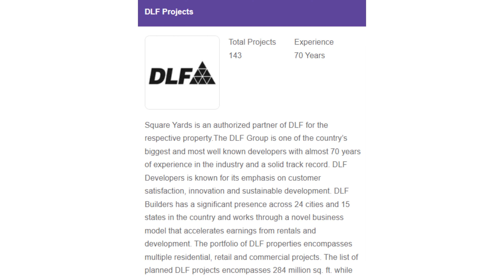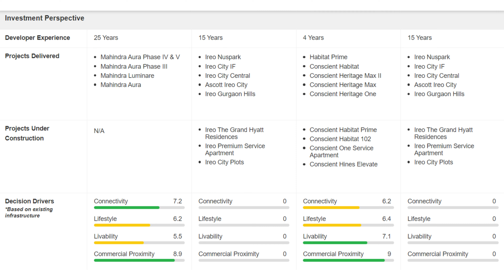DLF Group|Brand New 4 BHK Flat For Sale in DLF Phase IV, Gurgaon @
If you are looking to Buy 4 BHK  in DLF Phase IV, Gurgaon within your budget, DLF Group Offers 4 BHK  flats from 2637 Sq. Ft. for sale in DLF Phase IV, Gurgaon.

Contact @ for 4 BHK flats Price | DLF Group DLF Phase IV, Gurgaon, Floor Plan, Master Plan, DLF Group Possession Date, Latest Construction Update, Brochure, Reviews, Built up area ranging from 2637 sq.ft.
Amenities:
• Amphitheater
• Landscaped Greens
• 24 hours Security Surveillance System
• Secured Compound

Location Advantages: -
Connectivity:

Schools:
Delhil Public School    :0.61 Km
The Shri Ram School    :0.46 Km

Hospitals:
Max Hospital       :0.50 Km
Fortis Hospital     :1.21 Km

Metro Station :
Phase 1 Metro Station              :3.1 Km

Railway station:
Gurgaon Railway Station    :15 Km

National Highway:
Golf Course Road     : 0.5 Km
NH 8        : 4 Km
MG Road       : 2 Km

Visit our